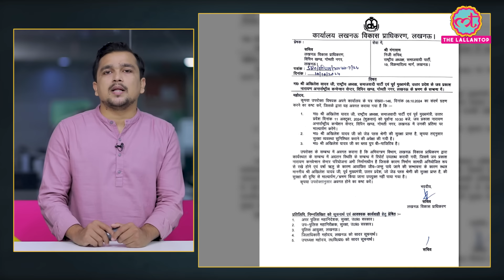2016 तक बनी 8 साल से ठप JPNIC; उद्घाटन Akhilesh ने किया अब उनकी ही एंट्री बैन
In this video, we explore the ongoing controversy surrounding Akhilesh Yadav's entry into the Jai Prakash Narayan International Center (JPNIC). We dive deep into the history of this iconic building—who commissioned it, its architectural significance, and what facilities it houses inside. Additionally, we break down the key points of the current political dispute surrounding JPNIC and the reasons it's making headlines. Watch the video to get the full story from the beginning!

Edited By: Danish